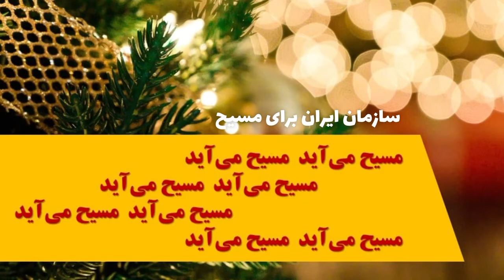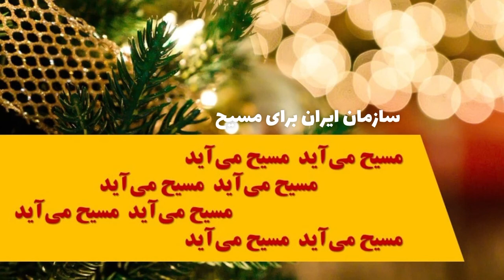سرود مسیح می اید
سرود مسیح می آید با صدای شراره